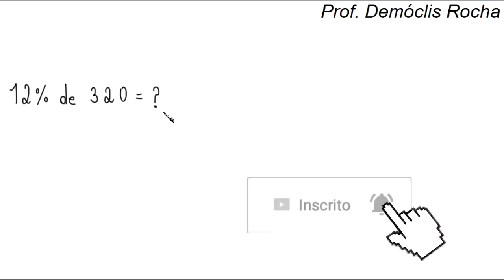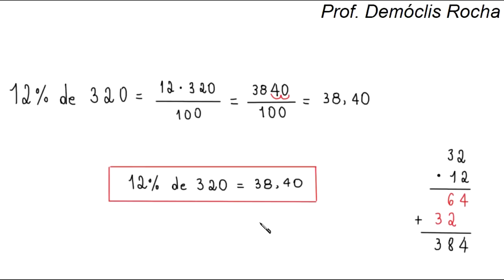PORCENTAGEM: 12% de 320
o cálculo de 12% de 320.

Sony Vegas

Atube Catcher

MICROFONES

Lapela Sony: ECMCS3